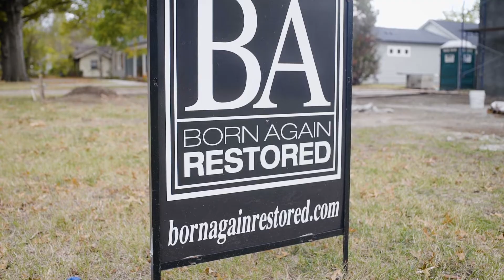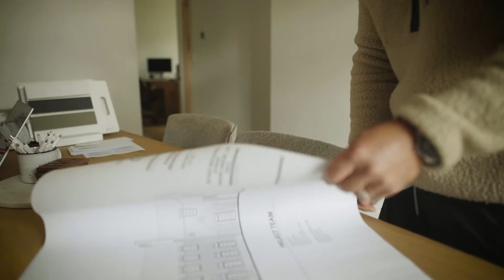The Parkers' Story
When Nick and Jaime committed to give more than they had ever given before at the start of All In, they weren’t sure that they could ever complete that commitment. Even more, they were sure that committing to such a large gift over two years meant they would have to put off building the home of their dreams for their family.

But God had big surprises in store for the Parkers as they started the All In journey.